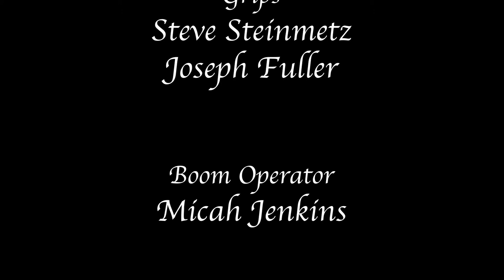The Visit - Student Project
Student Project for Editing
Diablo Valley College

Footage was provided by:
FrameLines.tv